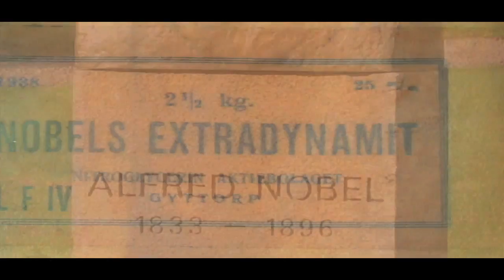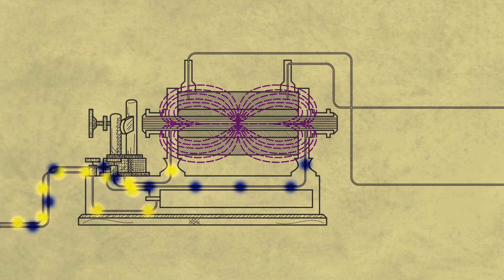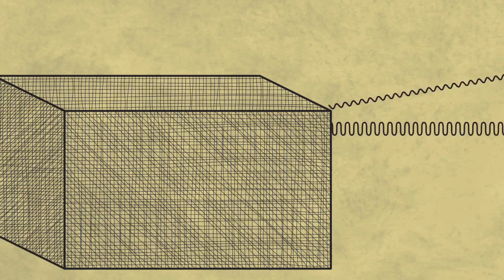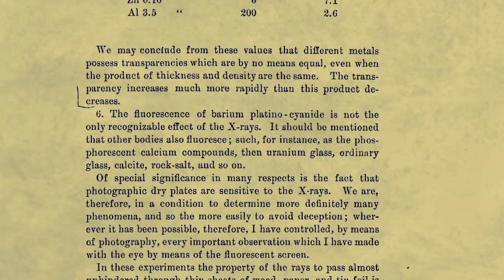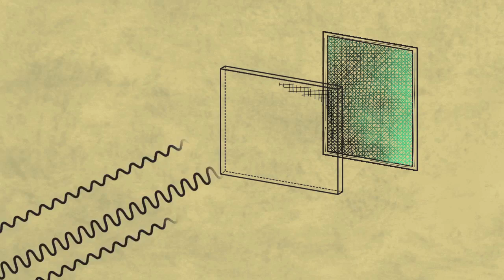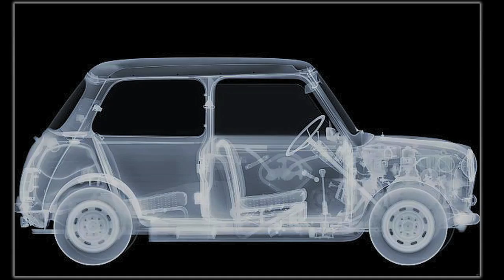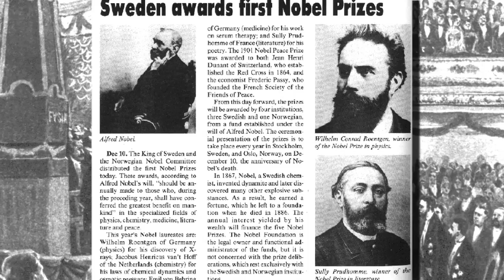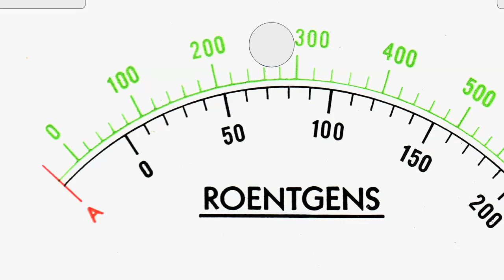The Laureates: William Roentgen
This is Episode 1 of the Laureates about William Roentgen.  Second Semester Sophomore Year.